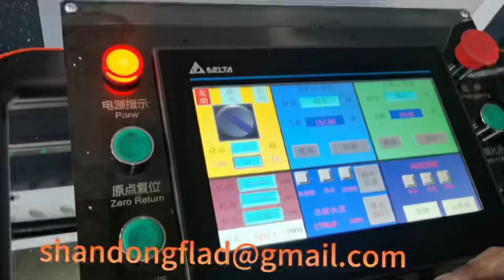Arbitrary double head cutting machine